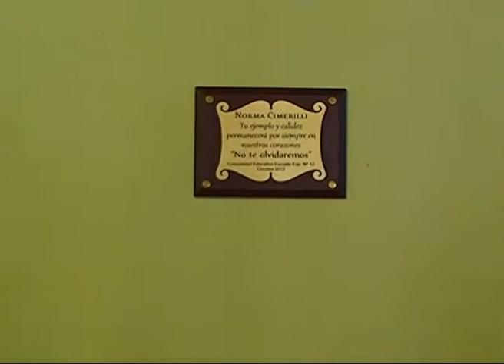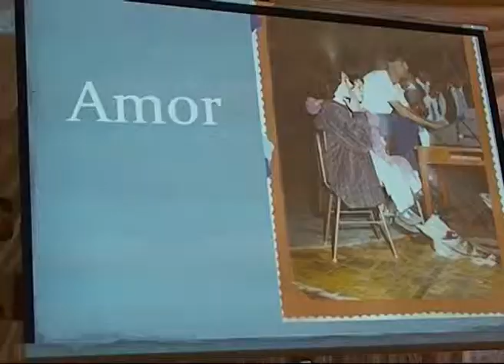ESCUELA N°12 CUMPLIÓ 31 años.mp4